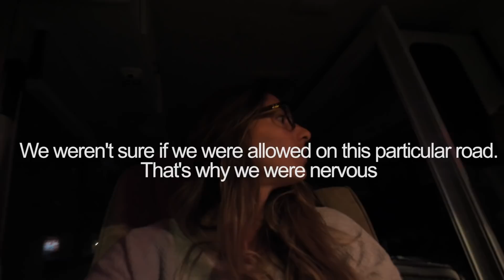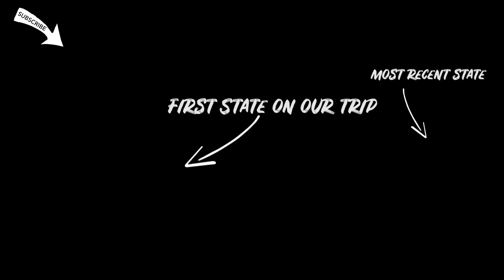We Drove our GIANT RV Through Times Square in NYC 😬🚨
It started as a dare...then we did it. We drove our giant RV through Times Square in New York City, New York. Catch up on our 50 states series
We're on a 50 state adventure as we find unique adventures and hide treasures in each state. Catch up on the series here!

We needed to drive through Times Square only after Bryce's brother brought up the idea and we realized it'd be an awesome segment to add to the epic documentary we're making from this entire 50 state trip. Talk about couples therapy when trying to drive a gigantic motorhome through the tiny busy streets of downtown New York City, let alone Times Square 😵

This is a behind-the-scenes video of when we drove our motorhome rv through times square. Would not recommend haha. We called area transport authority and made sure the roads we drove on were legal for our motorhome and propane. We also made sure to drive through New York City Times Square in the early early hours of the morning when traffic was only bad...and not insanely bad.